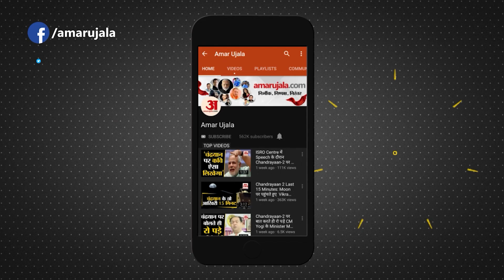24 अगस्त का राशिफल: जानिये क्या कहती है आपकी राशि | Aaj Ka Rashifal | Horoscope Today in Hindi 2022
24 अगस्त का राशिफल: जानिये क्या कहती है आपकी राशि | Aaj Ka Rashifal | Horoscope Today in Hindi 2022